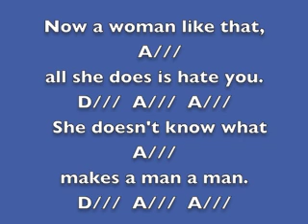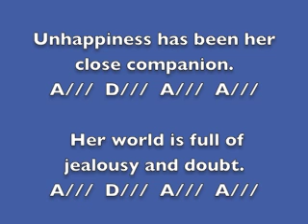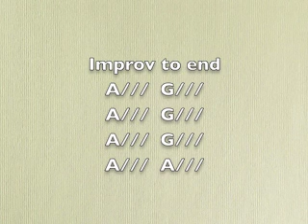Christine's Tune - bass and drums - key of A.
Use this for guitar jams, karaoke, practice sessions, etc.